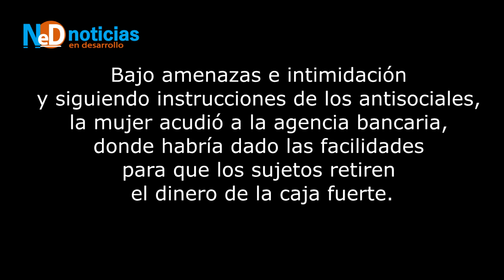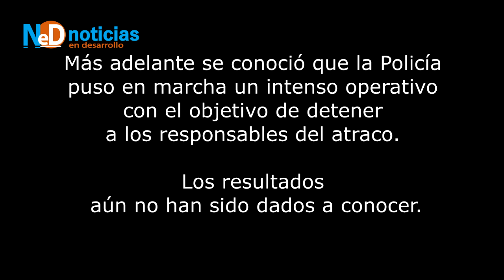Millonario asalto a Banco de Pichincha en Manta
Siete sujetos habrían secuestrado a la familia de una ejecutiva bancaria para obligarla a facilitar el acceso y robo del dinero que reposaba en la caja fuerte de una agencia del Banco del Pichincha, ubicada en el Mall del Pacífico, en Manta. Un millón de dólares sería el monto del atraco.